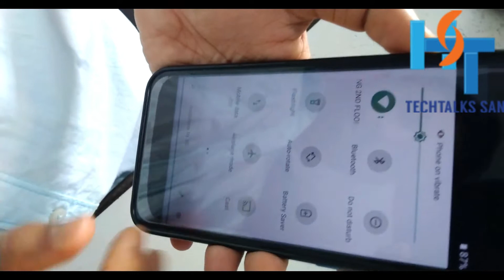Mini Bluetooth Speaker Unboxing and Review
Hi friends I'm SANTANU .Welcome to my chanel .This chanel is a Technical Chanel like Android Tricks , Online earning tricks, Basic knowledge of Computer , Internet or others technical part ,Update information of govermental jobs and unboxing & review of the technical parts .